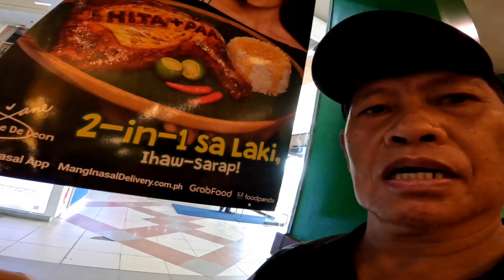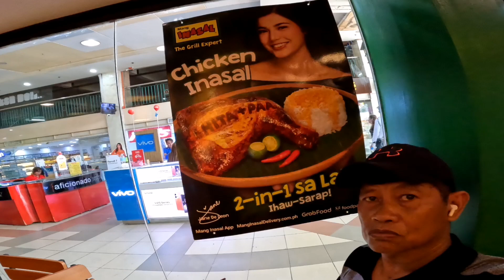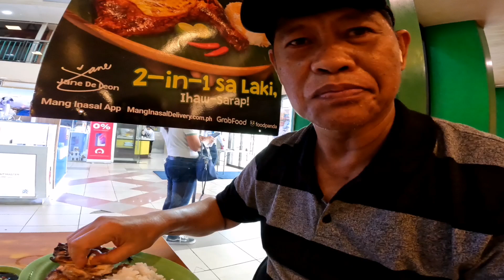Canvass Tayo Ng Gagamitin sa ating Farm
Naghanap tayo ng farm equipments na gagamitin natin sa ating farm gaya ng Earth Auger, Grass Cutter, Solar, at pump, inikot ko ang area Binalbagan pero wala tayong nakitang tindahan na kompleto at pumunta tayo sa Kabangkalan City para doon uli maghapan ng ating kailangan, at para na rin maikumpara ang bawat item kong saan tayo makakamura sa magkaparehas na brand. Ang earth Auger at grass cutter sa Manila na lang natin e order sa kilalang blogger na si Sir Arnel ng Diskarte Pinoy TV, ang solar at ang pump ay sa Kabangkalan na lang natin bibilhin.